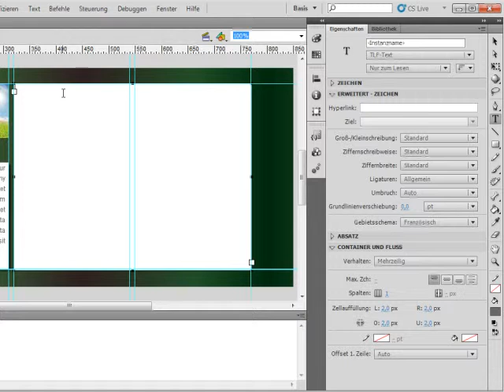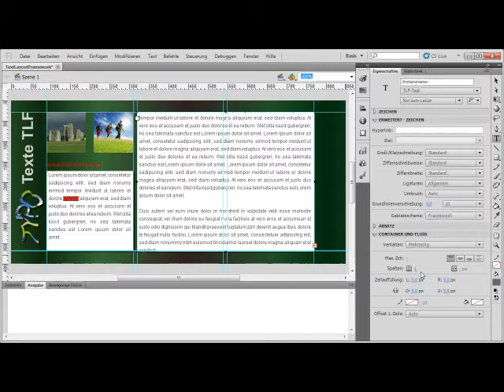Mehrspaltige Textfelder - Episode 141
Textfelder lassen sich in Flash CS5 sehr einfach in mehrere Spalten einteilen. Mit wenigen Klicks regeln Sie auch den Spaltenabstand, wie Sie vom Autor erfahren.